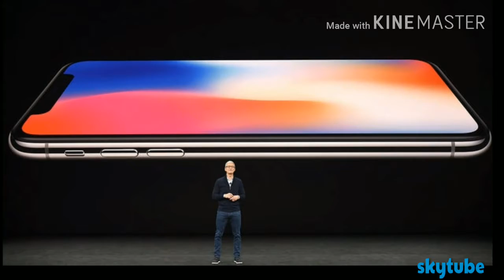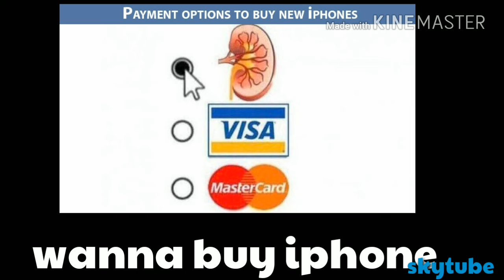iPhone X full roast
This video is just for comedy purpose